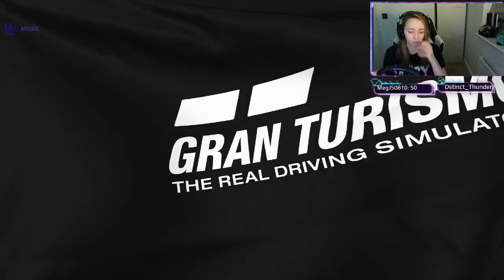Got from P11 to P1- Special Stage Route X - GT7 Daily A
Turnips Twisted Track Day host sharing my journey with you 🔥

Turnips Twisted Track Days is a series of races in which the winner of each race is given a random sabotage for their next race. Sabotages such as having to complete a 360 every lap, reversing around the track and not being able to use a specific gear are examples of what the drivers have to face!

👇🏼Please drop me a follow on twitch 👇🏼
✨ Socials - TinyTurnip13 ✨